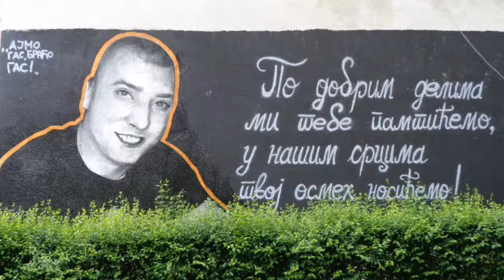Serbia - May 2019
Belgrade, Novi Sad, Sremski Karlovci & Subotica